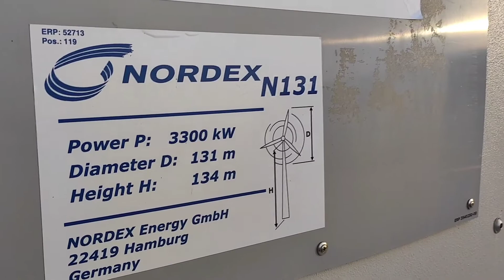Repowering im Windpark Altenheerse endgültig Abgeschlossen | 2 von 3 der Anlagen in Betrieb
Nach über 6 Monaten Stillstand ist es endlich soweit. Die ersten beiden Anlagen im Windpark Altenheerse drehen sich endlich.
Der Windpark produziert nun 9,9Mw Nennleistung pro Stunde und bereits das ist mehr als die Leistung aller alten Pfleiderer Anlagen zusammen.